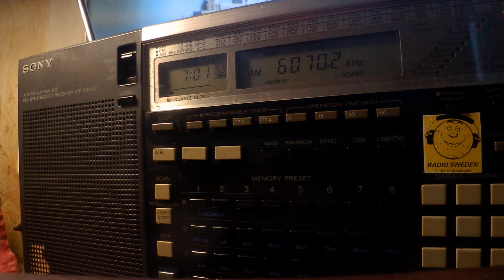18 04 2020 Channel 292 relay Radio Waves International in English to CeEu 0700 on 6070 Rohrbach